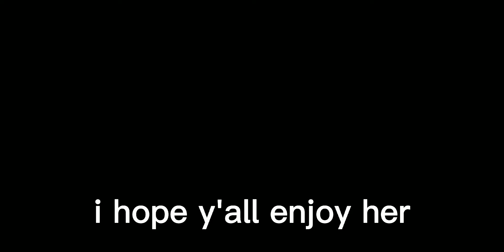new character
im back